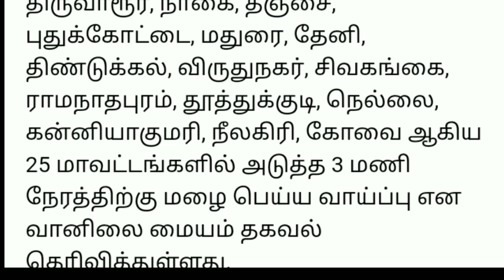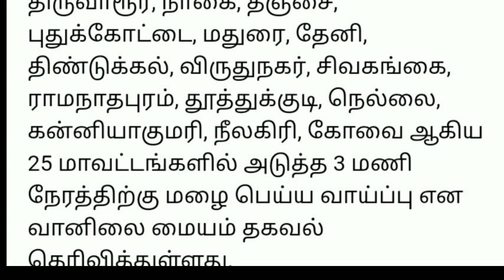TN SCHOOL COLLEGES 25- DISTRICT'S TOMORROW HOLIDAY II TN 1-12TH SCHOOLS LEAVE நாளை பள்ளி விடுமுறை 🔴💯